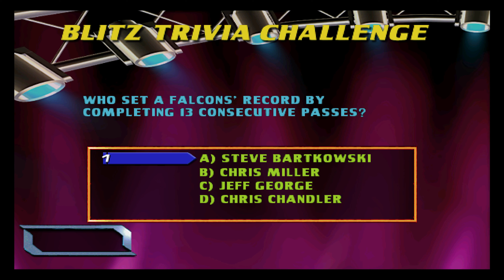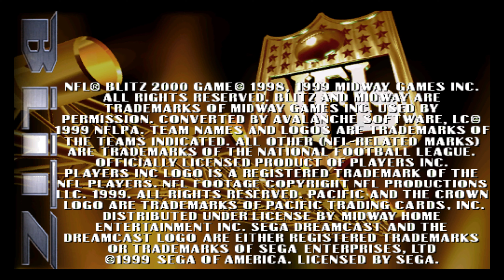NFL Blitz 2000 (Dreamcast) 4K 60FPS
Viewer requested! Broncos vs Falcons, haven't played this in a long while, was fun!